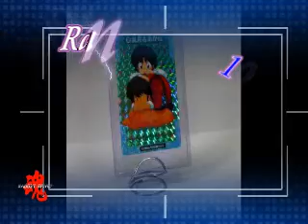Japanese Anime Expo Special Ranma 1/2 Carddass Prism Card #107.wmv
Japanese Anime Expo Special Ranma 1/2 Carddass Prism Card #107